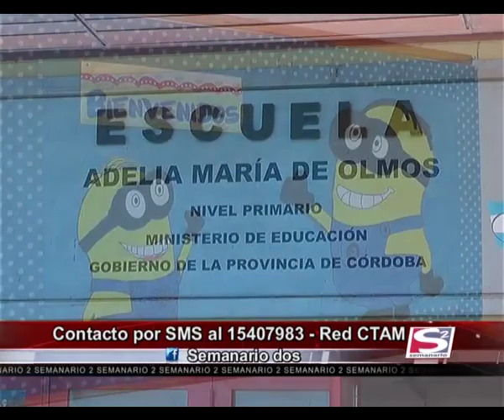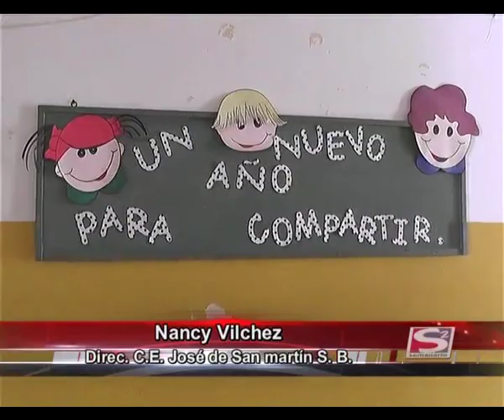Semanario 2 031 (03/03/2015)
Semanario 2 Emisión N° 031, emitida el día 03/03/2015, Invitados: Javier Rezza, Alicia Falcon, Liliana Rodriguez, Nestor Bisotto, Nancy Vilchez, Adriana Ariño.